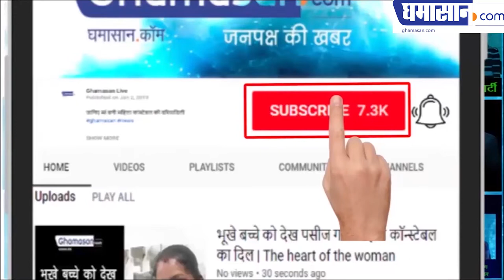इस मजदूर के डांस ने कर दिया सबको दीवाना